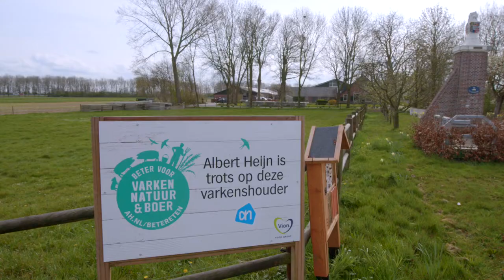Beter voor natuur en boer samenwerking